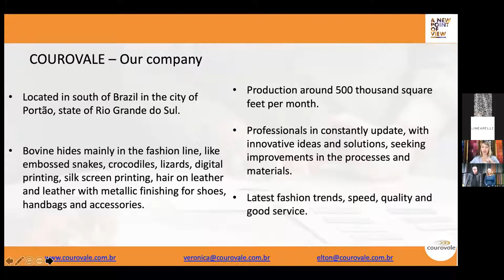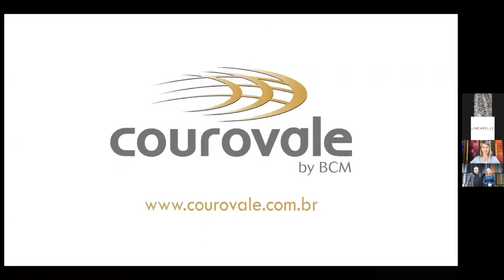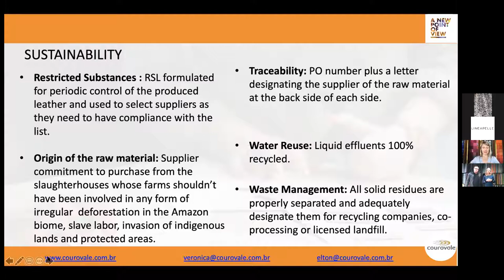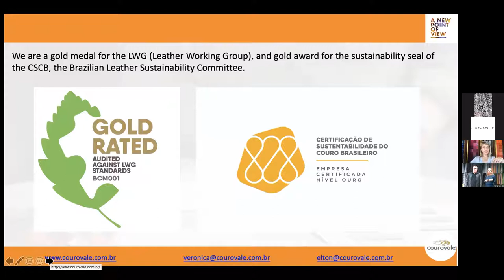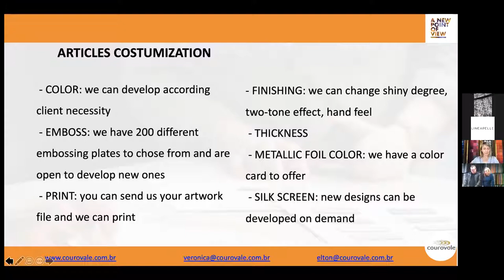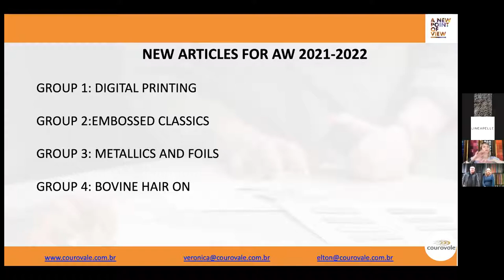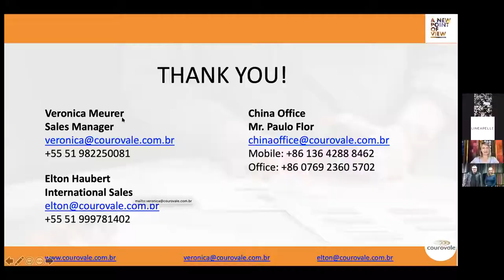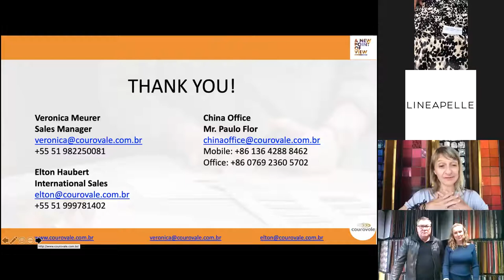Lineapelle Virtual Networking | Brand spot live Courovale